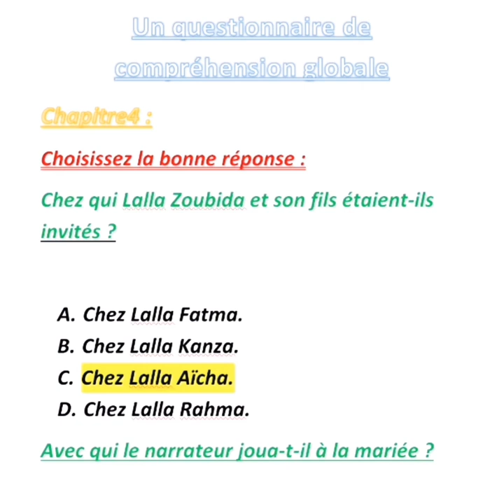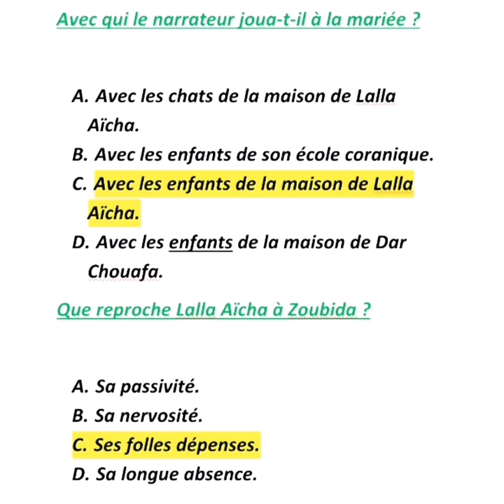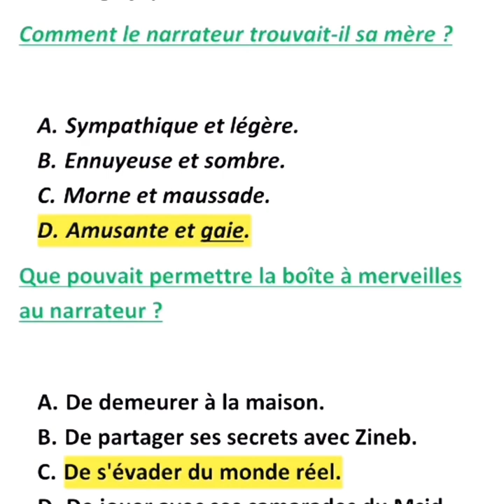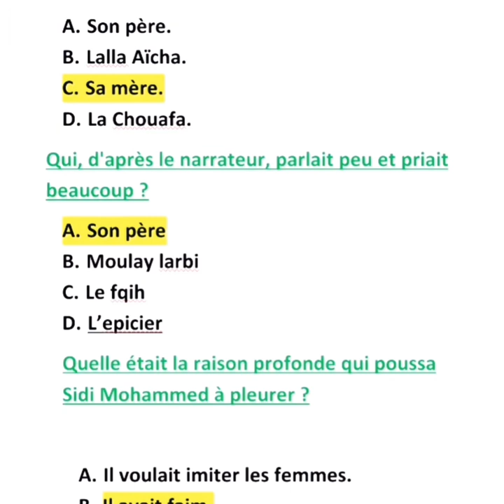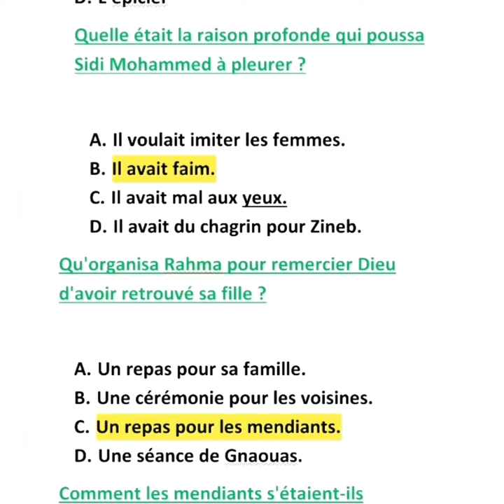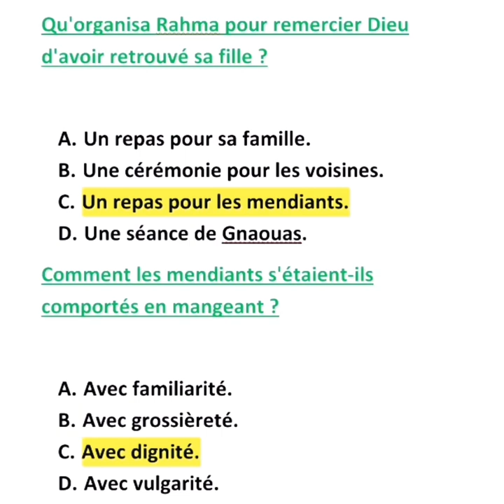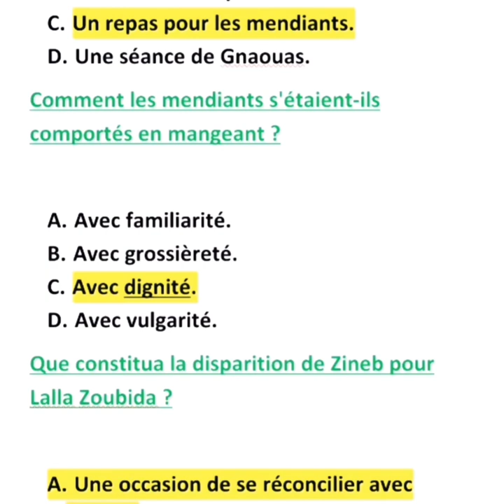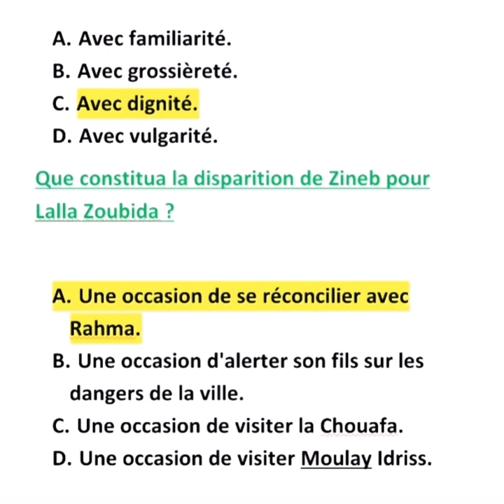أسئلة وأجوبة# la Boîte à Merveilles استعد للامتحان الجهوي 2021 مراجعة Chapitre 4